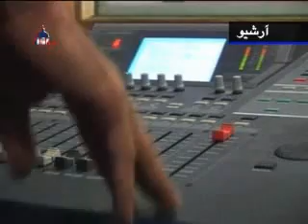اخبار بین الملل ایران سه‌شنبه ۳ شهريور ۱۳۸۸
اخبار بین الملل ایران سه‌شنبه ۳ شهريور ۱۳۸۸ - اخبار بین الملل ایران سه‌شنبه ۳ شهريور ۱۳۸۸
دیپلماتها: بر شمار چرخه‌های غنی‌سازی اورانیوم در ایران افزوده نشده است
دیپلمات‌ها در وین، مقر آژانس بین‌المللی انرژی هسته‌ای، می‌گویند ایران از ماه مه تا کنون بر شمار چرخه‌های غنی‌سازی اورانیوم در تأسیسات هسته‌ای نظنز نیافزوده است در حالی که به گزارش امروز رویترز، در سه سال قبل از آن مرتباً بر تعداد آن چرخه‌ها (سانتریفیوژها) افزوده شده بود.
برخی دیپلمات‌ها و تحلیلگران می‌گویند کُندی رشد عملیات غنی‌سازی اورانیوم در ایران به احتمال زیاد به دلایل فنی بوده و با توجه به اینکه ایران بارها درخواست توقف برنامه غنی‌سازی اورانیوم خود را نادیده گرفته بود احتمال در میان بودن دلایل سیاسی برای کاهش فعلی آن فعالیت‌ها، ضعیف‌تر از دلایل فنی است.
قرار است آژانس بین‌المللی انرژی هسته‌ای تازه‌ترین گزارش خود را درباره ایران در این هفته منتشر کند. انتظار می‌رود آن گزارش بر انگیزه قدرت‌های غربی برای در نظر گرفتن تحریم‌های شدید تر علیه ایران به دلیل فعالیت‌های مناقشه‌انگیز هسته‌ای آن کشور بیافزاید.

چهار سرباز آمریکائی در افغانستان کشته شدند
چهار سرباز آمریکائی روز سه‌شنبه در اثر انفجار بمب کنار جاده‌ای در جنوب افغانستان کشته شدند. به این ترتیب سال 2009 پر تلفات ترین سال برای نیروهای خارجی از زمان سرنگونی رژیم طالبان در سال 2001 تا کنون بود.
با تلفات تازه، شمار سربازان خارجی که در سال میلادی جاری در افغانستان به قتل رسیده‌اند به 295 نفر رسیده است. پیش از آن سال 2008 پر تلفات‌ترین سال بود که طی آن 294 سرباز جان باختند.
این تلفات نشانگر وخیم‌تر شدن پیوسته خشونتها در سراسر افغانستان است.
به گزارش خبرگزاری رویترز، از ماه مارس 2009 تا کنون شمار تلفات سربازان غربی در افغانستان بیش از جمع تلفات در سال‌های 2001 تا 2004  بوده است.

نمایش فیلم حنا مخملباف از رویدادهای پس از انتخابات ایران در جشنواره ونیس
برنامه‌گذاران جشنواره فیلم ونیس دیروز اعلام کردند که حنا مخملباف، کارگردان ایرانی، فیلم خود را درباره اعتراضات پس از انتخابات مناقشه برانگیز ریاست جمهوری ایران، برای نخستین بار در آن جشنواره به نمایش خواهد گذارد.
آن فیلم که «روزهای سبز» نام دارد، خارج از بخش مسابقه جشنواره که از دوم تا دوازدهم سپتامبر برگزار می‌شود، نمایش داده خواهد شد.
یکی از ...